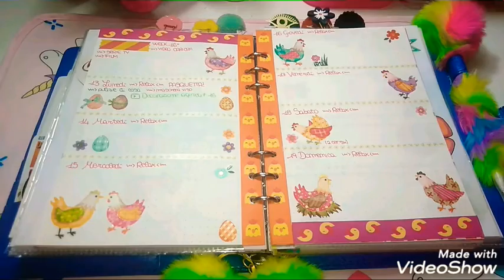Decoraziome agenda week #16 📖🐔🐓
Ciaoo a tutti!🤗
Sono tornata con un'altra decorazione!📖
Un bacione😘
Buona visione!🤓

↪️profilo Instagram : emyy1095↩️